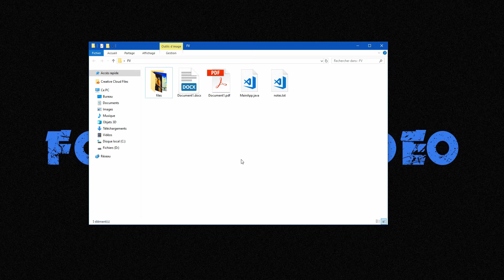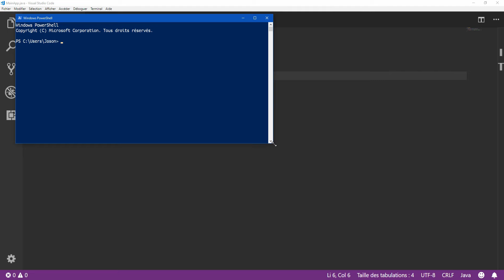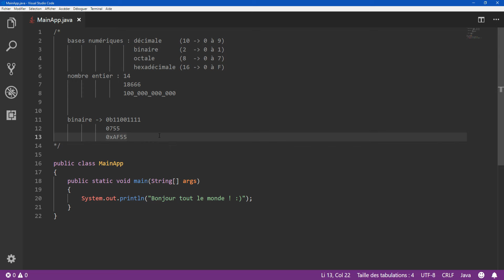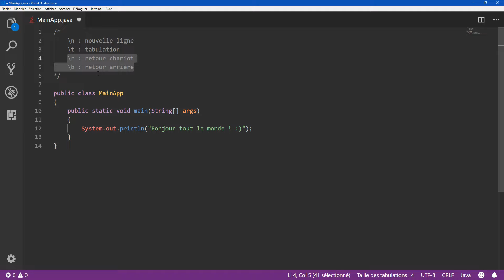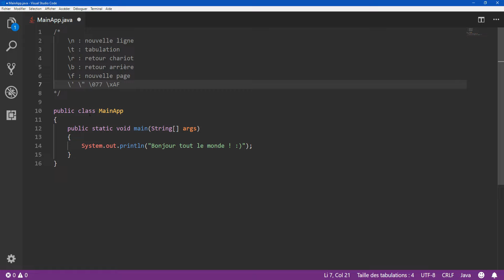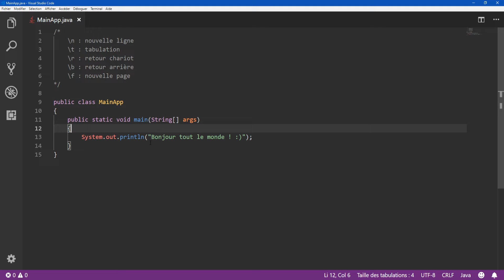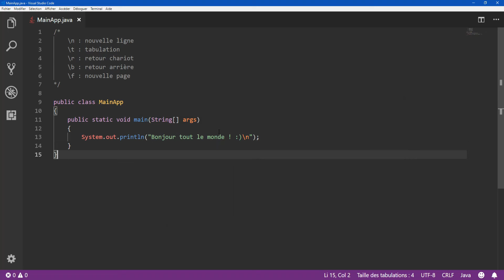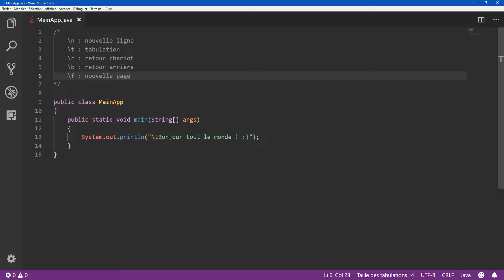Java #3 - types de données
Petite vidéo sur les types de données que vous allez pouvoir manipuler en Java, et quelques notations possibles pour les nombres et caractères spéciaux.